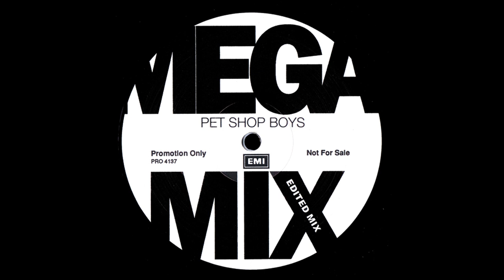Pet Shop Boys Mega Mix (Extended Mix) 10:37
Pet Shop Boys Mega Mix (Extended Mix) 10:37